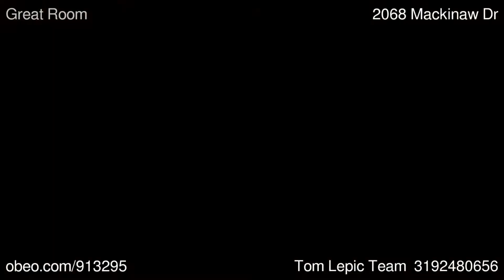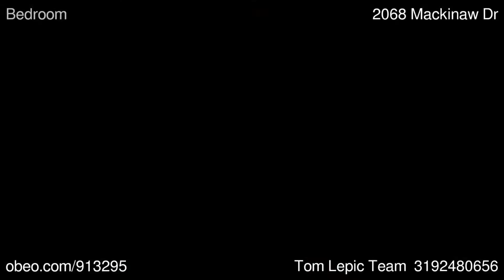2068 Mackinaw Dr Iowa City IA 52245